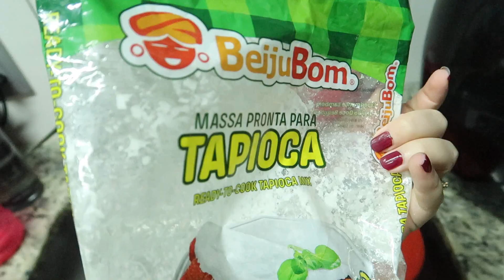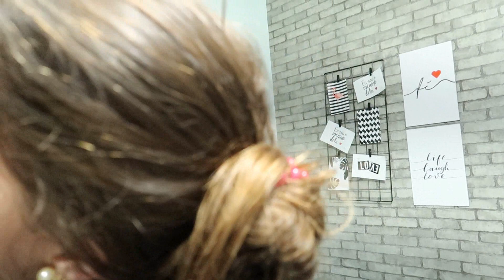VOLTANDO PRA DIETA COM O QUE TEM EM CASA + AQUI NÓS SOMOS PRIVILEGIADOS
Vou voltar a fazer a minha dieta, quem está comigo nessa retomada? Conversamos muito sobre engordar lá no instagram, me segue por lá também